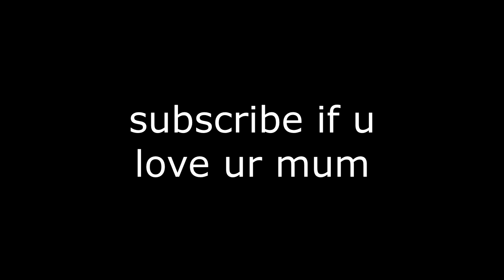Pro Scooter Rider vs 12 Year Old!